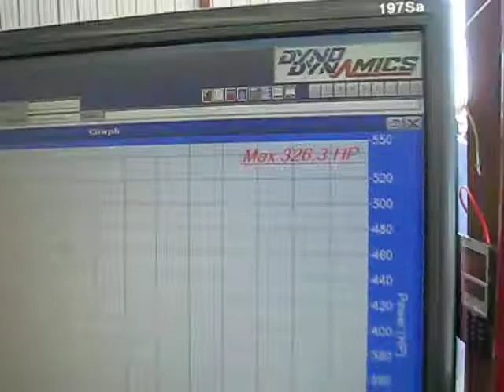TX2K13 Stealth Twin Turbo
Ryan making 326.3 to the wheels on the dyno at TX2K13